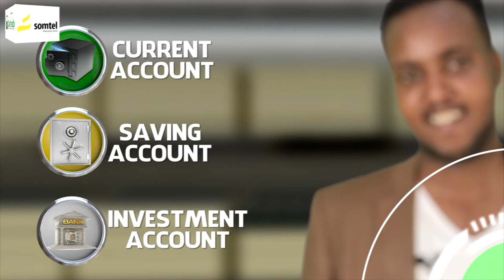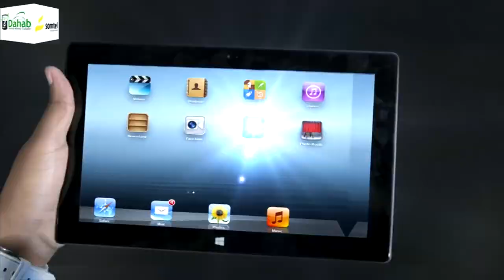"Haayada ugu saraysa ee xisbiga ayaa lagu dooran doonaa shirweynaha..." Xog. Guud Ee Xisbiga Wadani.